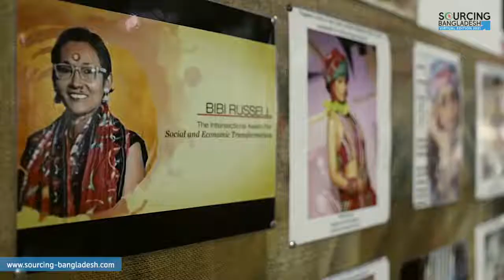Bibi Russell Sourcing Bangladesh 2021 Virtual Edition